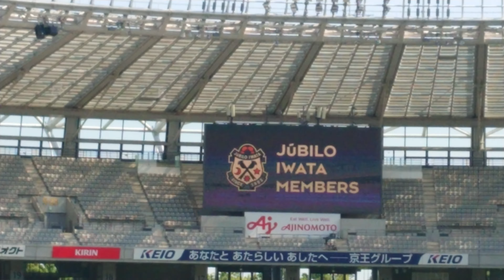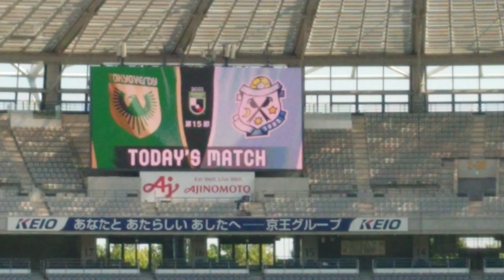ジュビロ磐田選手紹介 東京ヴェルディvsジュビロ磐田 味の素スタジアム 2021/5/23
【関連】
ジュビロ磐田のゴール後と勝利に喜ぶ サポーター観客達 vs東京ヴェルディ  2021/5/23

東京ヴェルディ選手紹介 東京ヴェルディvsジュビロ磐田 味の素スタジアム 2021/5/23

前半ATの攻防！ 東京ヴェルディvsジュビロ磐田 味の素スタジアム 2021/5/23